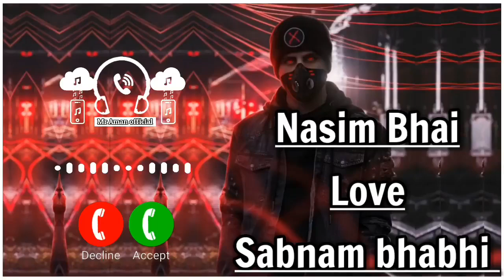Nasim BHAI Love Sabnam Bhabhi Please Pickup The Phone/ Nasim Bhai Name Ringtone/ Sabnam/Mr Aman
Nasim BHAI Love Sabnam Bhabhi Please Pickup The Phone/ Nasim Bhai Name Ringtone/ Sabnam/Mr Aman Official, Afzal Bhai Please pickup the phone,Afzal Name ringtone! Hindi ringtone, mobile background ringtone ,Mr Aman official, nepal ringtone, Nepali ringtone

ram ringtone
Arman ringtone
Akash name ringtone
Asif ringtone
Mr Arman please pickup the phone
Akash ringtone
Riyaz please pickup the phone
Sohel ringtone
Arif ringtone
Muskan ringtone
Rukhsar ringtone
Arman please pickup the phone
Aakash ringtone
Sabina ringtone
Phone ringtone
Subham ringtone
Pick up
Raj please pickup the phone
Sagar ringtone
Rahul please pickup d phone
Rahul ringtone
Ravi ringtone
Deepak ringtone
Shabnam ringtone
Prem ringtone